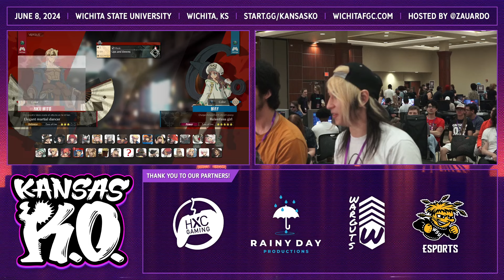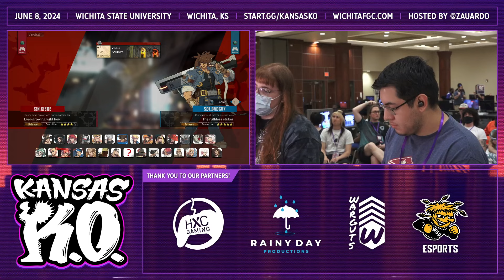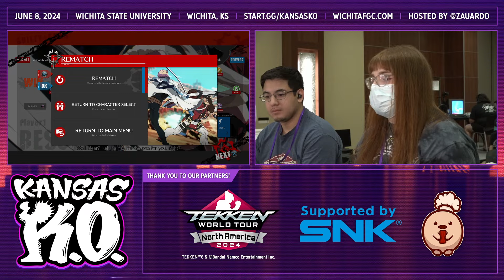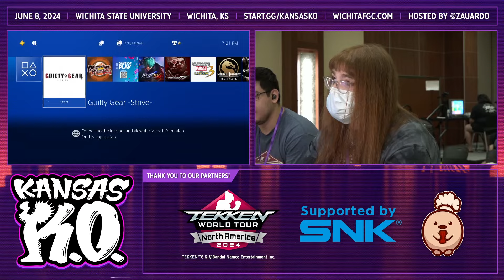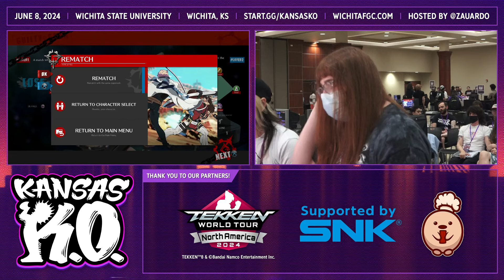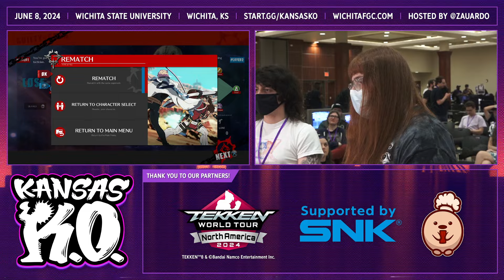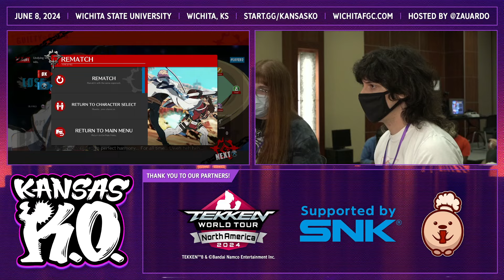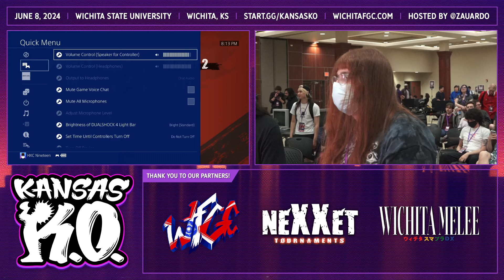Kansas KO Rd. 2 - Guilty Gear Strive- Top 8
What is Kansas K.O.?
Residing in the Sunflower State's largest city, Kansas K.O. is Wichita's largest fighting game event of the year.

Time Stamps
1:53 OoeyGooeyChewySnicker vs YiinJa
10:56 cavitae vs LT anisgvti
23:38 Tortillachips vs Night Persona
34:33 FredBurst haruko vs MegaMan567
43:35 cavitae vs Night Persona
57:08 YiinJa vs FredBurst haruko
1:10:10 OoeyGooeyChewySnicker vs LT| anisgvti (Winners Final)
1:17:19 Cavitae vs FredBurst haruko
1:26:21 LT anisgvti vs FredBurst haruko(Losers Final)
1:34:11 OoeyGooeyChewySnicker vs (Grand Final)